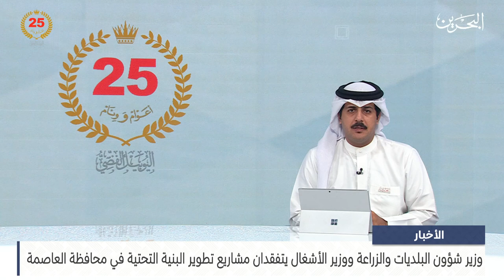مركز الأخبار: وزير شؤون البلديات ووزير الأشغال يتفقدان مشاريع تطوير البنية التحتية في محافظة العاصمة